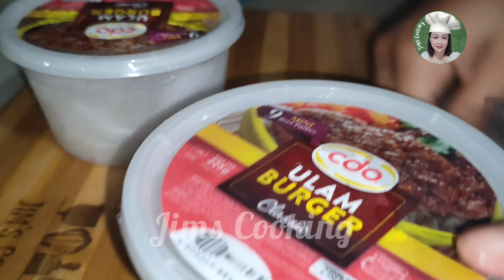Nasubukan mo naba ganito luto sa burger steak || Jims Cooking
Welcome sa aking channel mga lutong bahay ni nanay jims,panlasang pinoy,filipino food,pinoy recipe ituturo ko mga pagkaing Pinoy

Nasubukan mo naba ganitong luto sa burger steak